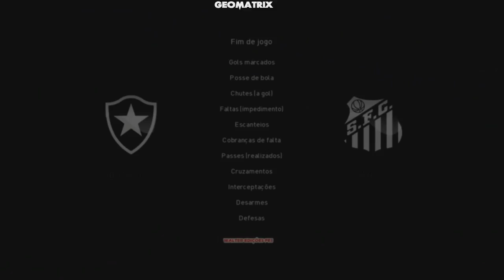Botafogo x Santos (17ª Rodada) - Brasileirão 2018 no Bolão Bomba Patch